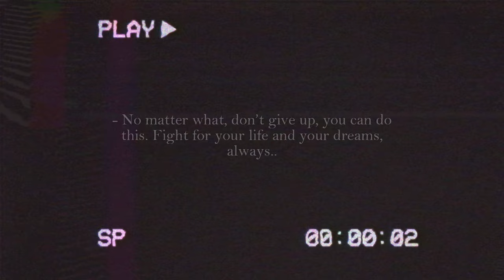Namandjé - B.T.P. featuring King Doey (Official video)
Mis. Blurpy herself returns with a music video to her cutting edge single "B.T.P.", which stands for Bringing The Pain. Her friend King Doey guests on the song. Video filmed by Autofocus Films. Assistance by Kelsi Marie.
Concept conceived by Namandjé
Single is available everywhere: